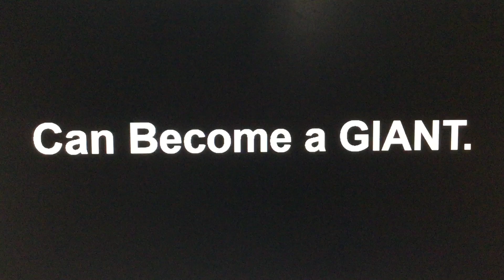Mario And Luigi VS OMORI Gang!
Little meme comparison I came up with! Hope you enjoy my stat comparison meme!!

Music is not mine nor any of the art